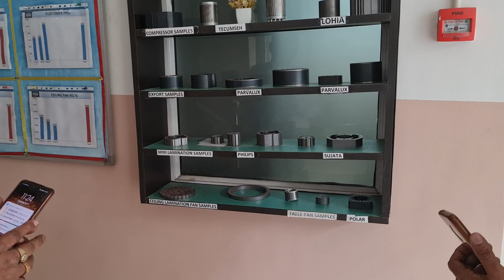Types of Stamping in the Factory of Rahul ji. 98356 33059